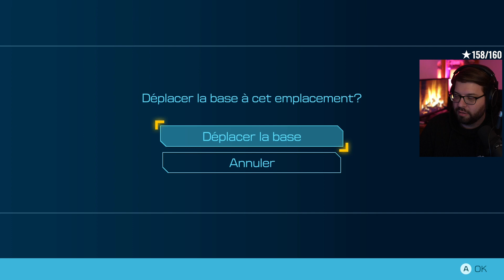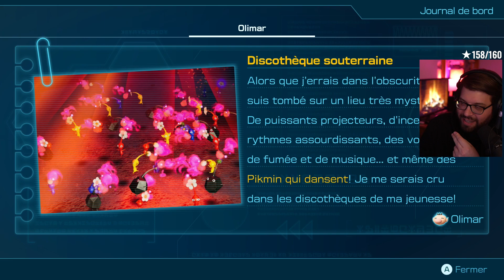Pikmin 4 #13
Let's play en français de Pikmin 4 (Switch)
Rediffusion Twitch de juillet 2023.